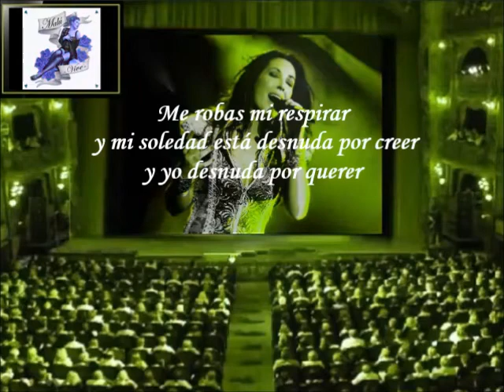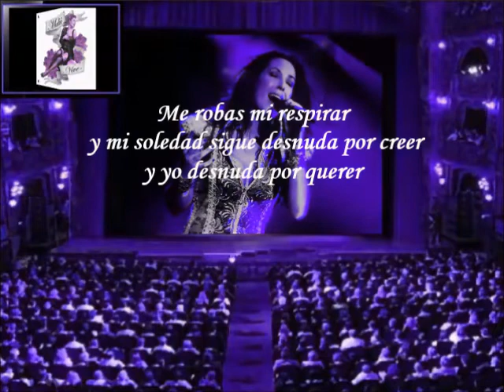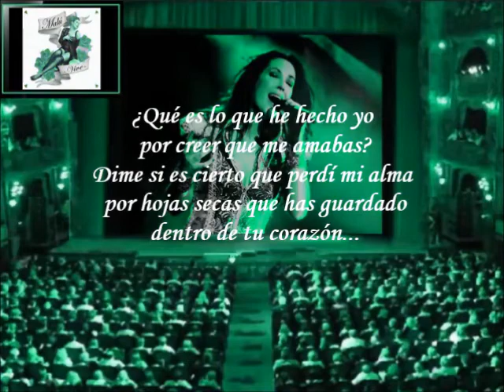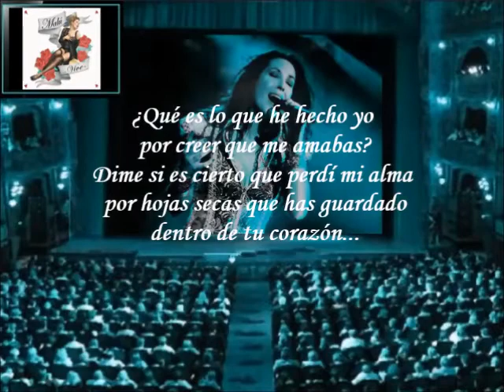Malú - Hojas Secas (Letra)